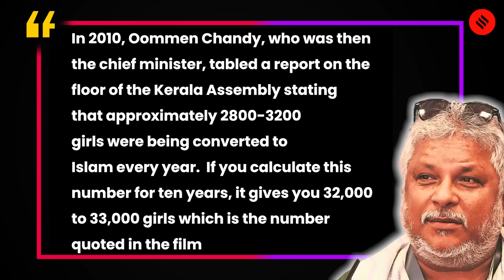The Kerala Story Controversy: How Accurate Are The Claims Made By ‘The Kerala Story’?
The Kerala Story Controversy:  "The Kerala Story" movie, set to release on May 5th, claims to unveil the story of a group of women who were forcibly converted to Islam and recruited by ISIS, but evidence to support these claims is lacking.